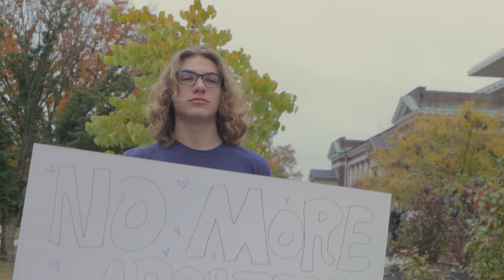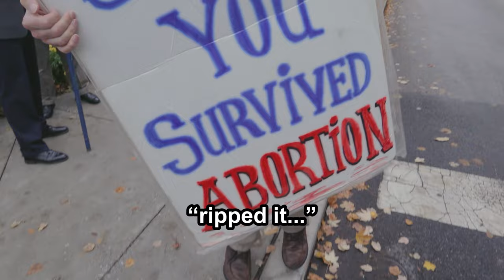Woke Abortion Advocate Attacks Peaceful Pro-Lifers at Gettysburg College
Why do pro-abortion advocates hate smiles?  Because joy comes from truth and virtue, not from the lies of the Culture of Death. That is what volunteers of TFP Student Action discovered when they held a pro-life campaign at Gettysburg College.

On October 25, 2022, fourteen members of TFP Student Action went to Gettysburg College on day two of their week-long pro-life caravan dedicated to Our Lady of Mt. Carmel.

As soon as the banner, “Pray and act against the sin of abortion,” was unfurled, debates started.  Within a short period, TFP volunteers heard comments from pro-abortion students, including:

“You should all have been aborted!”
“I am pro-murder.”
“I want to kill all babies!”

Although the pro-life caravanners had been spit at, shoved, splashed, insulted, and aggressed by other means, they ended the campaign today in high spirits. As they left the campus, each TFP volunteer discussed what had just occurred. As they drove past the campaign site, they spotted two pro-abortion women, who had been part of the mob, holding each other and crying tears of despair.

Why were they so grief-stricken after opposing the pro-lifers? And why were the TFP volunteers who had suffered abuse so joyful?  Because those on God’s side have real joy knowing that they defend the truth.  Yet those on the side of sin have no source of true happiness because the Devil – the father of lies – never gives what he promises but only remorse, despair, and emptiness.

Our Lady Help of Christians, pray for us!